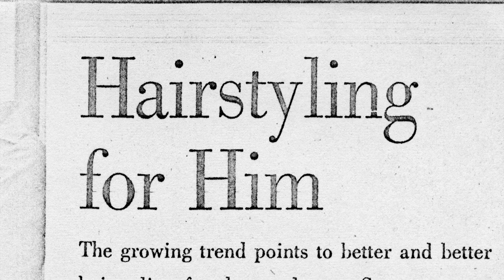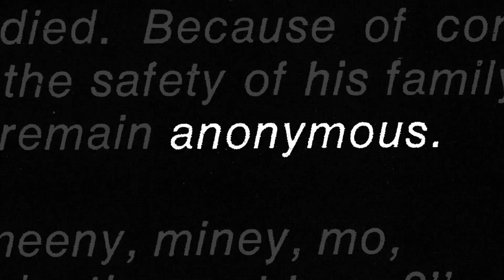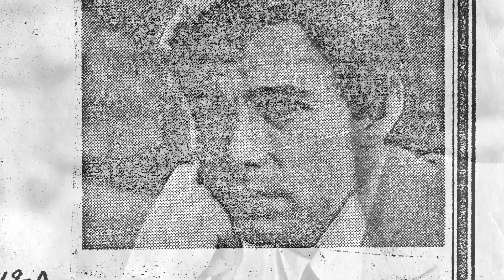Jjay Sebring Cutting to the Future (2020) Official Trailer HD